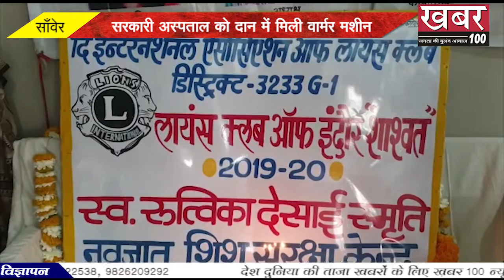सरकारी अस्पताल को दान में मिली वार्मर मशीन